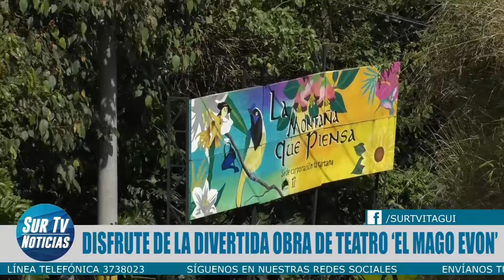SurtvNoticias| Disfrute de la divertida obra de teatro ‘El Mago Evón’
🎭Hoy, mañana y el próximo 26 y 27 de noviembre en la Montaña que Piensa ubicada la vereda El Pedregal de Itagüí, podrá disfrutar de la puesta en escena del Mago Evón una divertida obra de teatro que integra  música de plancha, magia y mucho humor.